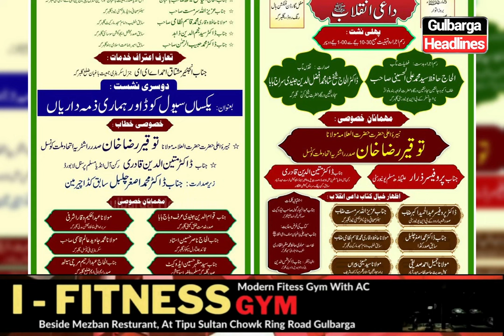Moulana Tauqeer Raza khan sab will address Dayea e Inquilab Book releasing ceremony & Jalsa Aam UCC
“Press meet:- Appeal to attend
“Moulana Tauqeer Raza khan sab National President Ittehad Millat Council will address “ Dayea e Inquilab” Book releasing ceremony & Jalsa Aam “ Uniform Civil Code & our responsibilities “ on 5-3-2023 at first session 10.30pm & second session 2.00pm at Moghal Garden Function Hall  all are requested to attend both important sessions organise by Ibrahim Memorial Urdu Library & Markazi seerat committee dist Gulbarga